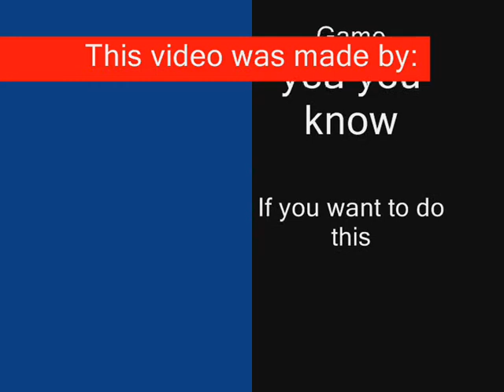The biggest combo in the world history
This is the biggest combo in the THPS4 history